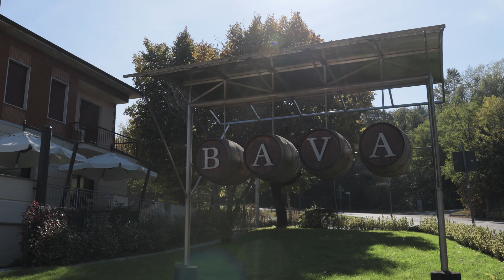Bava Dinner - Fiasco Restaurant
Piemonte beyond Barolo and Truffles: a Bava concept dinner